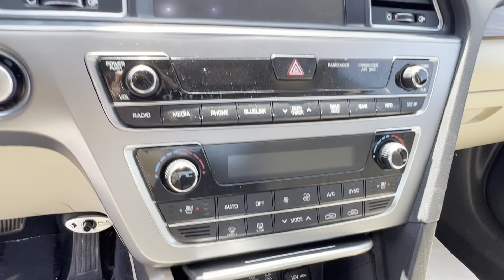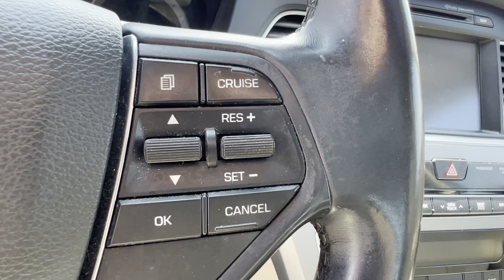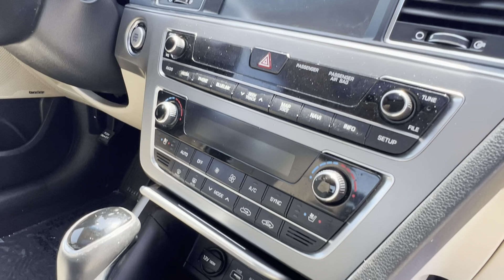2017 Hyundai Sonata Limited | Steven Toyota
Phantom Black Used 2017 Hyundai Sonata Limited - Stock#: P16646A

Steven Toyota
2970 S Main St

Experience the elegance and sophistication of the 2017 Hyundai Sonata Limited. This well-appointed sedan offers an array of premium features that enhance your driving pleasure. With its sleek design and impressive performance, the Sonata Limited is a standout choice in the midsize sedan segment.

The backup camera provides added confidence while maneuvering in tight spaces, ensuring your safety at all times. Sink into the luxurious leather seats and enjoy the comfort they provide, while the power moonroof adds a touch of sophistication to your driving experience.

Equipped with a navigation system, the Sonata Limited ensures you never lose your way, allowing you to navigate with ease and confidence. The clean vehicle history report gives you peace of mind, knowing that this vehicle has been well-maintained and cared for.

The Sonata Limited comes packed with advanced safety features to keep you protected on the road. ABS brakes, electronic stability control, and traction control work together to deliver optimal handling and stability in various driving conditions. The blind spot sensor and turn signal indicator mirrors provide enhanced visibility, giving you confidence when changing lanes.

Under the hood, the Sonata Limited boasts a responsive and fuel-efficient engine. With a city fuel efficiency rating of 25 MPG and a highway rating of 35 MPG, you can enjoy both power and efficiency in one impressive package. The four-wheel disc brakes and speed-sensing steering ensure precise control and a smooth driving experience.

Step inside the Sonata Limited and be greeted by a spacious and well-appointed interior. The leather seating surfaces exude luxury and sophistication, while the leather-wrapped steering wheel and shift knob add a touch of refinement. The front bucket seats are heated, providing optimal comfort during colder weather.

Entertainment options abound in the Sonata Limited. The AM/FM/SiriusXM/CD/MP3 Display Audio system, coupled with the six-speaker sound system, delivers crisp and immersive audio quality. Take advantage of the MP3 decoder and enjoy your favorite music on the go.

This Sonata Limited is not only a pleasure to drive but also a reliable choice. It has received accolades for its exceptional value and reliability, including being named one of the "10 Best Used Cars Under $20,000" by Kelley Blue Book. With its impressive features, comfortable interior, and renowned reliability, the Sonata Limited is a top choice for discerning drivers.

Visit Steven Toyota for more information about this vehicle and its availability. Don't miss out on the opportunity to own this exceptional 2017 Hyundai Sonata Limited. Act now and experience the luxury and performance that this sedan has to offer.